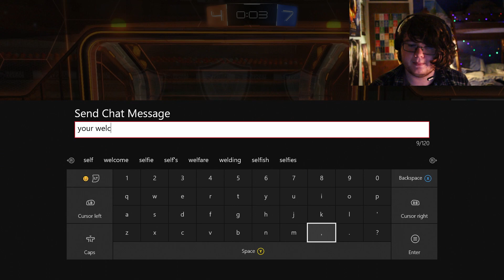FAMILY FRIENDLY! | Rocket League 1v1s #5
In this video Continues to play Rocket League 1v1s...